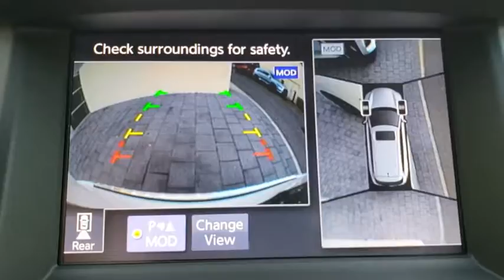2017 INFINITI QX60 Orlando, Winter park, Clermont, Merritt Island, Tampa, FL LP551643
2017 INFINITI QX60 FWD - Stock#: LP551643 - VIN#: 5N1DL0MN5HC551643

Orlando Infiniti
4237 Millenia Blvd

CARFAX 1-Owner, INFINITI Certified, Excellent Condition, GREAT MILES 13,587! EPA 27 MPG Hwy/20 MPG City! Moonroof, Nav System, Third Row Seat, Heated Leather Seats, Entertainment System, Aluminum Wheels, Power Liftgate CLICK NOW!6 years/ 75,000 Mile Limited Warranty from vehicle's original new vehicle In-Service Date, Complimentary First Year Basic Maintainance, CARFAX Vehicle History Report and CARFAX 3-year Buy Back Guarantee, Free 3-month Trial Subscription to SiriusXM Satellite Radio, 24-hour roadside assistance, Complimentary service courtesy vehicle, Available INFINITI EliteTM Extended Protection ProgramKEY FEATURES INCLUDELeather Seats, Third Row Seat, Power Liftgate Rear Spoiler, Sunroof, Aluminum WheelsOPTION PACKAGESPREMIUM PLUS PACKAGE Rain-Sensing Front Windshield Wipers, Single In-Dash CD Player, INFINITI InTouch w/Navigation, lane guidance and 3-D building graphics, INFINITI InTouch services w/6 months of safety, security and convenience services, SiriusXM satellite radio w/90 days complimentary trial, SiriusXM Traffic and Travel Link w/4 year complimentary trail access to traffic, weather, fuel prices, stocks, sports, and movie times, Voice Recognition For Navigation, one-shot voice destination entry, Around View Monitor w/Front & Rear Sonar System, moving object detection w/2 front and 2 rear sonar system, THEATER PACKAGE wireless remote control, rear headphone jacks w/volume control and HDMI port, Utilizes DVD player in front head unit, 120V Power Outlet, Single USB Port Audio/video capable, 8 Dual Color Monitors, Single In-Dash CD/DVD Player, Wireless Headphones (2), PREMIUM PACKAGE Enhanced Intelligent Key Memory Stores an occupant memory position, last used audioPricing analysis performed on 10/30/2018. Horsepower calculations based on trim engine configuration. Fuel economy calculations based on original manufacturer data for trim engine configuration. Please confirm the accuracy of the included equipment by calling us prior to purchase.
[P01] PREMIUM PACKAGE  -inc: Enhanced Intelligent Key Memory Stores an occupant memory position  last used audio  climate control and navigation settings  2-Way Driver's Seat Power Lumbar Support  Heated Steering Wheel  Outside Mirrors w/Reverse Tilt-Down Feature  Dual Occupant Memory System For driver's seat  steering wheel and outside mirrors  Entry & Exit Assist For driver's seat and steering wheel  Remote Engine Start  Radio: AM/FM/CD/DVD w/MP3 Playback Capability  BOSE 13-speaker premium audio system  Radio Data System (RDS) and speed-sensitive volume control,[B93] RUNNING BOARDS,WHEAT  LEATHER-APPOINTED SEATS  -inc: graphite  weave interior trim,[P12] ILLUMINATED KICK PLATES,[L11] CARPETED FLOOR MATS (4-PIECE SET)  -inc: 1st  2nd and 3rd rows,[M93] CARGO PACKAGE W/PREMIUM PLUS PKG  -inc: underfloor storage dividers  First Aid Kit  Cargo Protector  Rear Cargo Cover,[H01] THEATER PACKAGE  -inc: wireless remote control  rear headphone jacks w/volume control and HDMI port  Utilizes DVD player in front head unit  120V Power Outlet  Single USB Port Audio/video capable  8 Dual Color Monitors  Single In-Dash CD/DVD Player  Wireless Headphones (2),MAJESTIC WHITE,[Z66] ACTIVATION DISCLAIMER,[P11] ROOF RAILS & REAR BUMPER PROTECTOR,[B92] SPLASH GUARDS (COLOR-MATCHED SET OF 4),[P02] PREMIUM PLUS PACKAGE  -inc: Rain-Sensing Front Windshield Wipers  Single In-Dash CD Player  INFINITI InTouch w/Navigation  lane guidance and 3-D building graphics  INFINITI InTouch services w/6 months of safety  security and convenience services  SiriusXM satellite radio w/90 days complimentary trial  SiriusXM Traffic and Travel Link w/4 year complimentary trail access to traffic  weather  fuel prices  stocks  sports  and movie times  Voice Recognition For Navigation  one-shot voice destination entry  Around View Monitor w/Front & Rear Sonar System  moving object detection w/2 front and 2 rear sonar system,[E10] SPECIAL PAINT - PEARL WHITE,[S55] LITERATURE KIT,Front Wheel Drive,Power Steering,ABS,4-Wheel Disc Brakes,Brake Assist,Brake Actuated Limited Slip Differential,Aluminum Wheels,Tires - Front All-Season,Tires - Rear All-Season,Temporary Spare Tire,Sun/Moonroof,Generic Sun/Moonroof,Heated Mirrors,Power Mirror(s),Integrated Turn Signal Mirrors,Power Folding Mirrors,Rear Defrost,Privacy Glass,Intermittent Wipers,Variable Speed Intermittent Wipers,Rear Spoiler,Remote Trunk Release,Power Liftgate,Power Door Locks,HID headlights,Automatic Headlights,Fog Lamps,AM/FM Stereo,CD Player,Satellite Radio,M